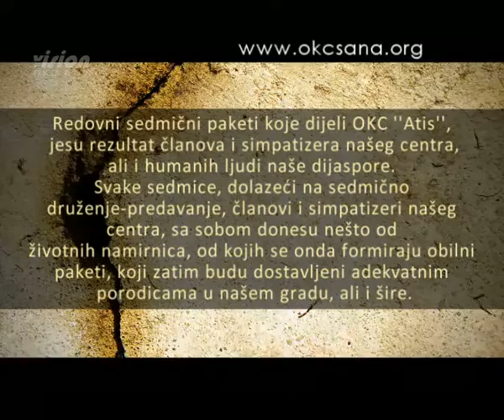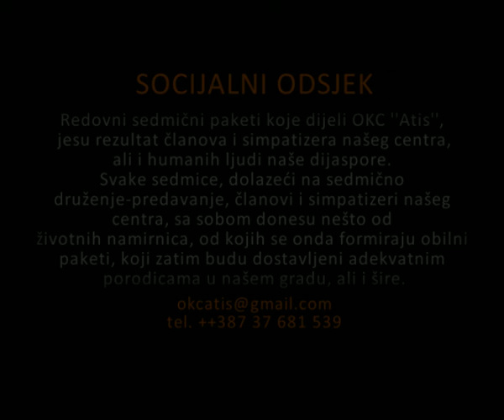25 03 '10 god Soc odsjek OKC a Atis donacija od 100KM Kruhari